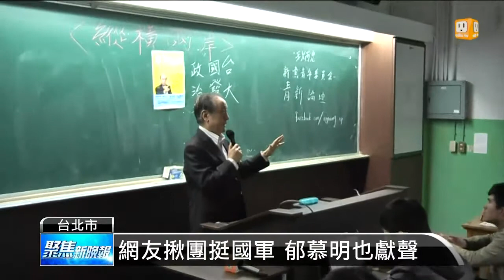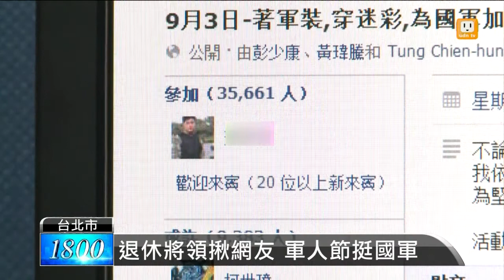【2013.09.02】網友挺國軍 揪團上凱道開合跳 -udn tv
明天就是9月3日軍人節，網友紛紛為被洪案重挫形象的國軍加油打氣，臉書發起的穿著軍裝照上傳活動，目前超過3萬5千人響應。其中不乏多位退休高階將領，發起人彭少康也到凱道場勘，預計明天下午5點左右，在總統府前兌現承諾，做一千下開合跳。完整內容 , FB , Twitter , G+